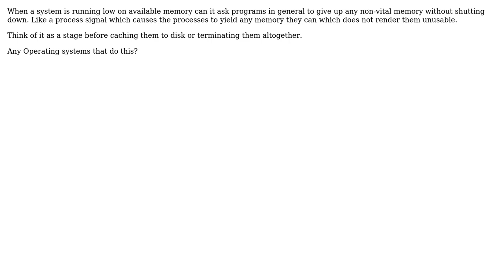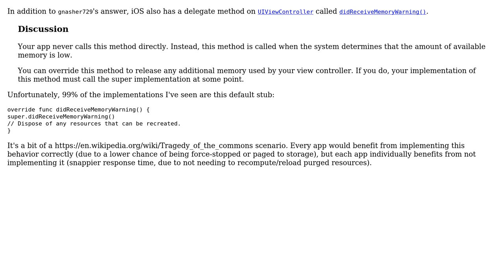Do operating systems implement techniques to ask programs to give up non-vital memory in times...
Software Engineering: Do operating systems implement techniques to ask programs to give up non-vital memory in times of shortages?

With thanks & praise to God, and with thanks to the many people who have made this project possible! | Content (except music & images) licensed under CC BY-SA | Music | Images & others | With thanks to user gnasher729 user Allahjane user Alexander and the Stack Exchange Network Trademarks are property of their respective owners. You are responsible for your own actions.